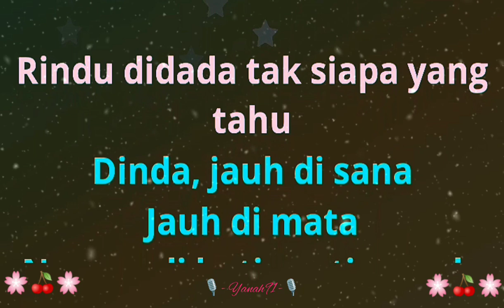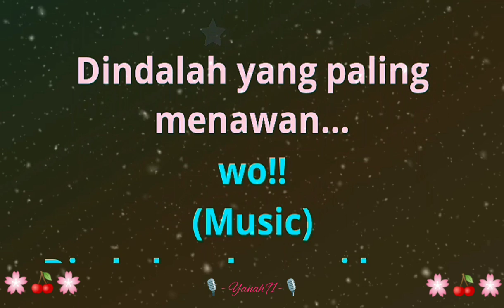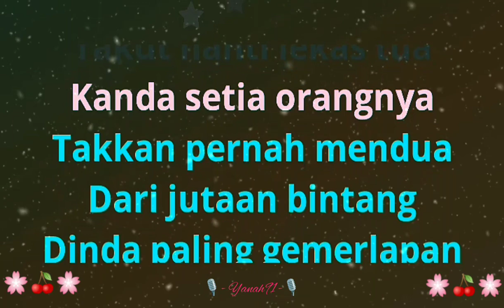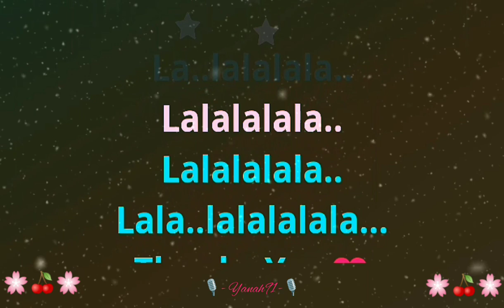Dinda - Kugiran Masdo (Karaoke)🎙️💕